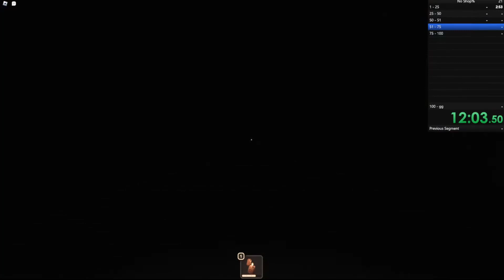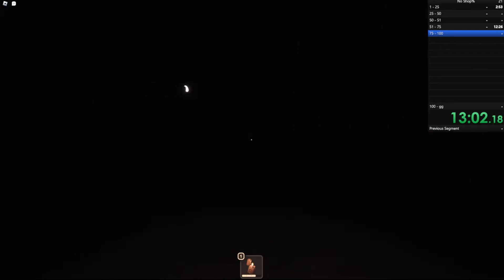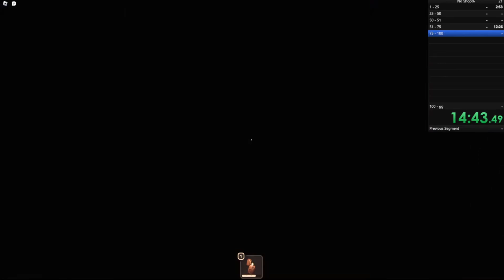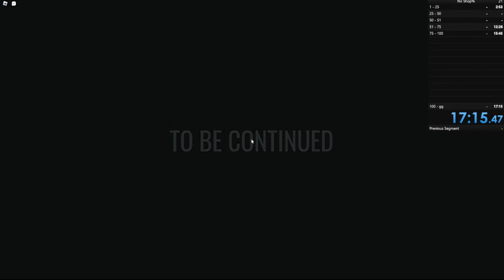Roblox Doors | 17:15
I've could've imporved a lot but i messed up at the end, could've gotten a sub 17 but who knows.